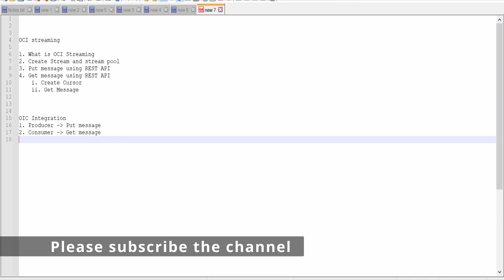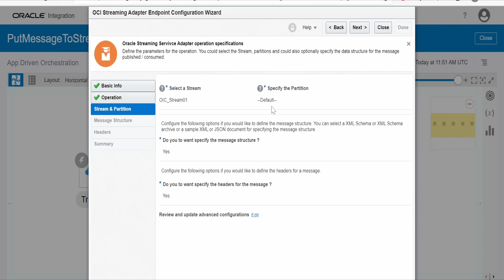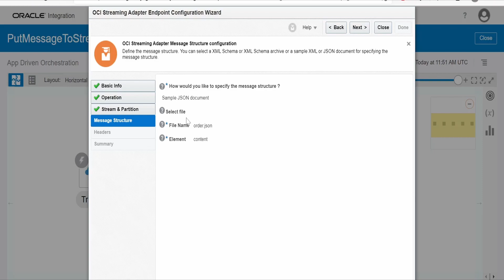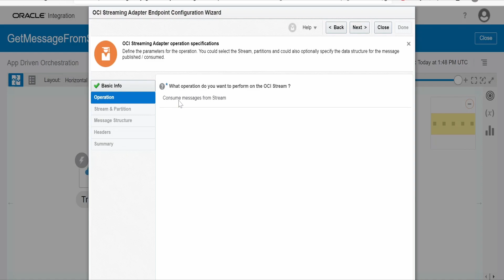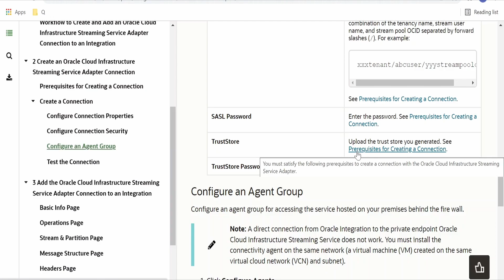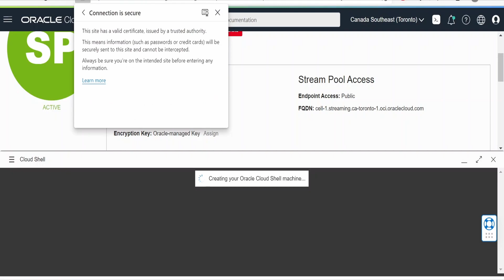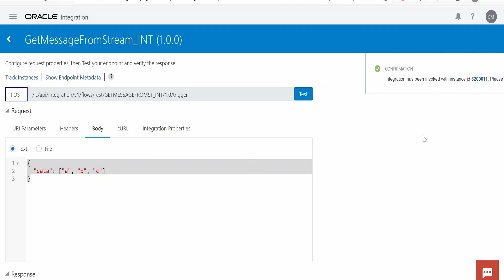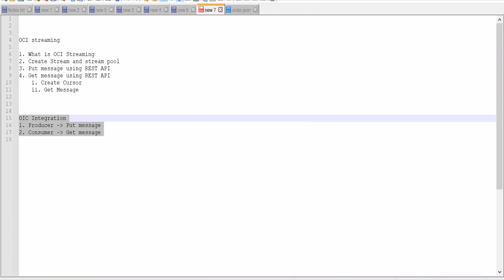How to Publish and Subscribe to OCI Streaming Service for OIC Integration? OIC pub / sub design